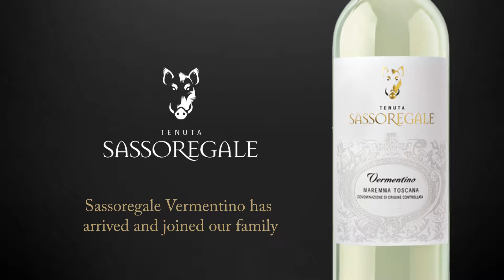Sassoregale Sizzle 2017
Sassoregale -  Always Tasteful. Never Tamed.

Santa Margherita USA is a fine wine import company representing premium and ultra-premium Italian wines.